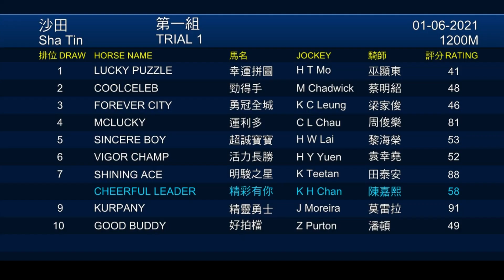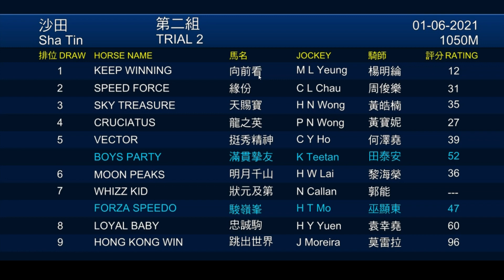2021/06/01《香港試閘教你睇》(香港賽馬) - 沙田